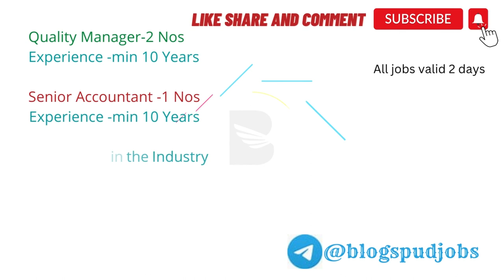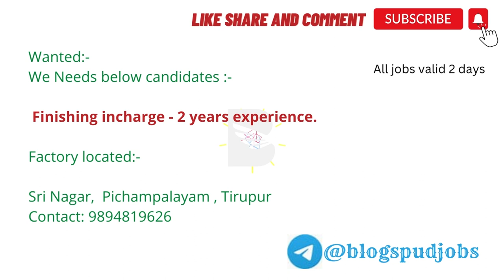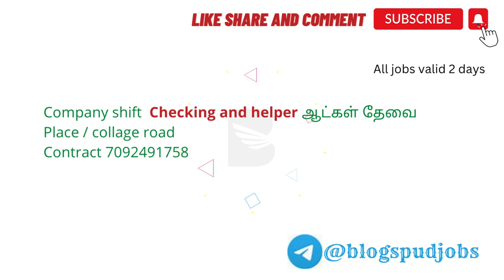Tirupur Jobs | Jobs in Tirupur | Today Job Openings Tirupur 18 - Nov - 2022